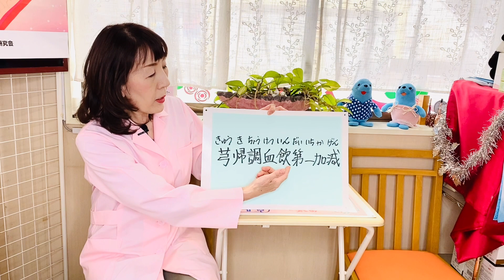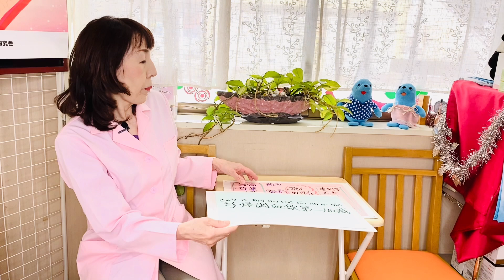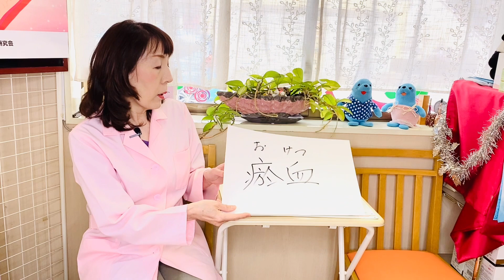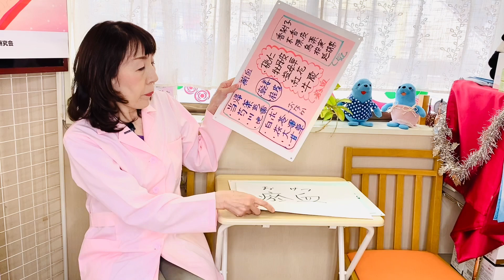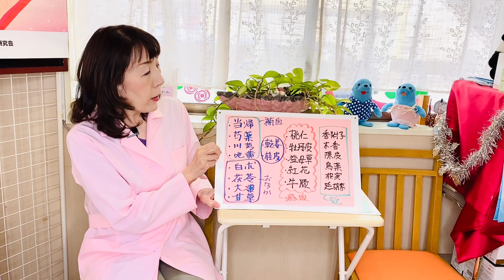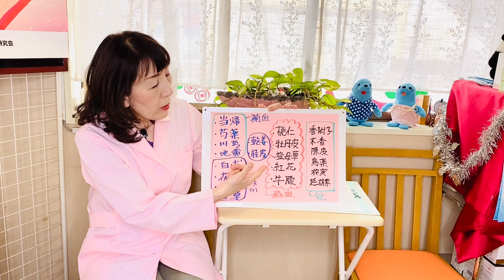【2人目不妊】体質改善に瘀血を治す漢方薬を。（宝塚の漢方薬局トーユーファーマシー）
芎帰調血飲第一加減は女性の体を整えるのにとても良い漢方薬です。
生理不順や産後、血の道症などに効果的です。
最近、一人目の不妊ばかりでなく、二人目不妊でお悩みの方も多いですね。一人目はすぐにできたのに、数年経って、次のお子さんをそろそろと思い始めてもなかなか授からないと焦る・・・。
漢方的に言うと、一度でも出産経験があると、誰しも「瘀血」の状態になると言われています。流産でも同じです。「瘀血」というのは、血の滞り、詰まり、血の流れの悪さ、といったような状態です。
この瘀血状態を改善するのに芎帰調血飲第一加減が良いです。
ですから、二人目不妊でお悩みの女性は、体質改善のためにこの漢方薬を飲んでみてはいかがですか？

宝塚市の漢方薬局トーユーファーマシー

●牡蠣肉エキス「ワタナベオイスター」の情報はこちらからどうぞ。

●漢方薬の敬震丹（けいしんたん）の情報はこちらからどうぞ。

当店では、お身体のご相談、メンタルのご相談、不妊・妊活相談などお受けしています。

●漢方相談＆処方せん保険調剤の「薬局トーユーファーマシー」
【営業時間】月火木金　9：00～19：00
　　　　　　水　　　　9：00～12：00
　　　　　　土　　　　9：00～13：00